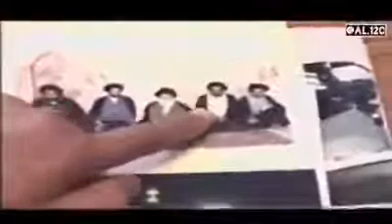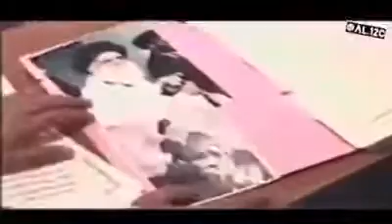ملفات الاجهزة القمعية العفلقية الهدامة .. التخطيط لاغتيال السيد الشهيد ونجليه